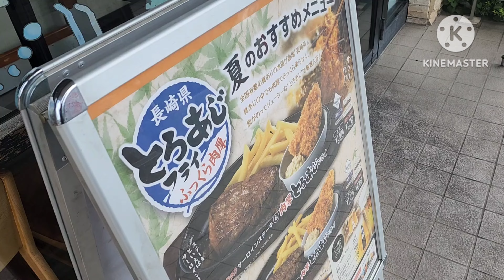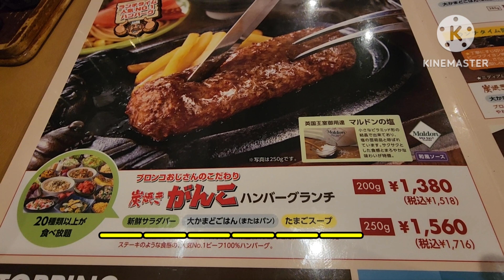休日ランチ最強！ブロンコビリー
土曜日にブロンコビリーさんでランチしてきました。

炭焼きビーフハンバーグ250gに品数豊富なサラダバー、かまど炊きご飯、玉子スープがセットになって税込1,716円はコスパ抜群！
休日ランチ最強のブロンコビリーさん、オススメです。

長崎とろあじの動画は下記をご覧ください。